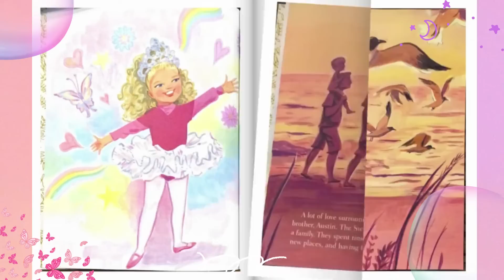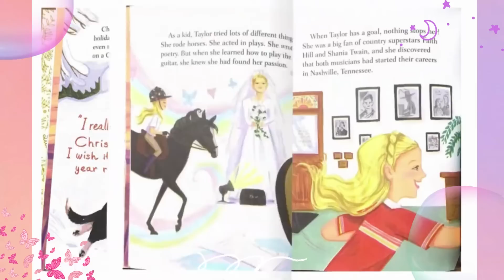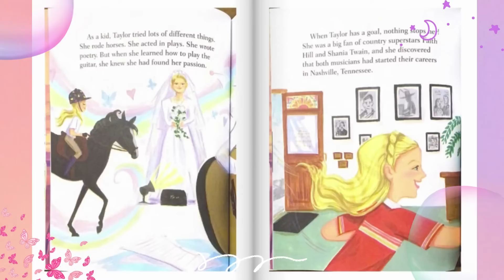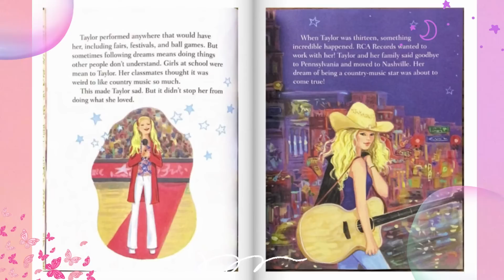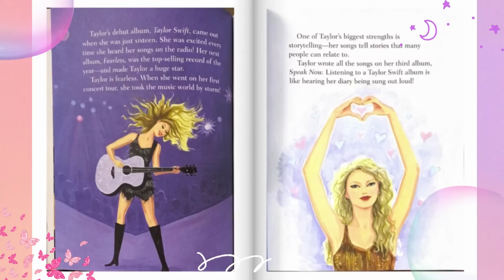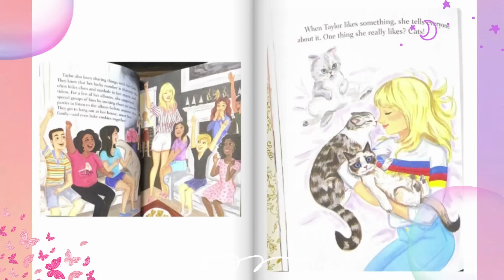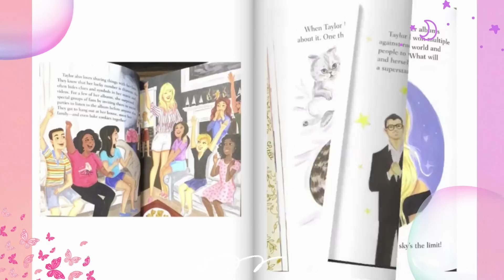Taylor Swift Biography for Kids Read Aloud--Little Golden Book JUST RELEASED!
JUST RELEASED Little Golden Book Taylor Swift Biography!

We are in our **reading** era, and I loved this book so much!